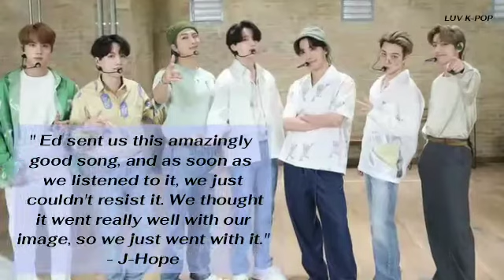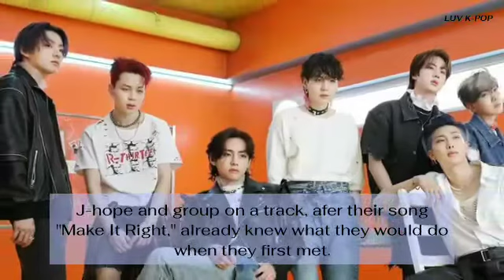BTS Reveals What It Was Like Working With Ed Sheeran On Their Track "Permission to Dance"